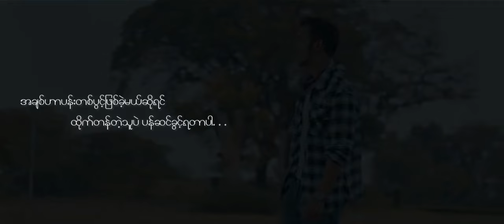"ေနာက္ဆိုရင္" (full music video) : Phyo Pyae Sone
Composer - Nyein Chan Co
Vocalist - Phyo Pyae Sone
Music Band - Silver Gold Band
Mixing & Master - Ko Kyaw Gyi
Cast - Cham Min Ye Htut, Thinzar
Director - May Barani
DOP - Mike Gyi
Manager - Aung Ko
Makeup - Hanni Oo